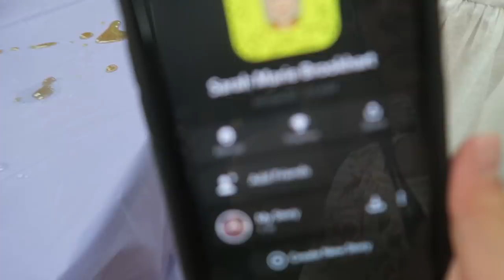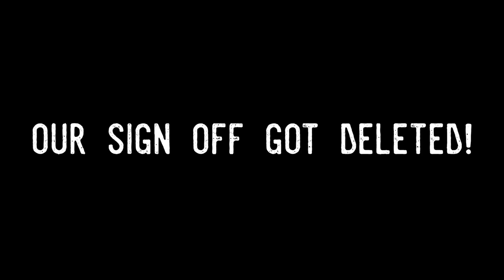We Became Godparents! | Violet's Christening & After Party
We are so excited to share with you this extremely special day: Violet's Christening. We were granted the honor of being her Godparents. From the ceremony to the reception, we had smiles on from ear to ear. After the celebration, we head home, enjoy some real Chinese food for dinner, and spend time just enjoying each other's company. It's good to be home!